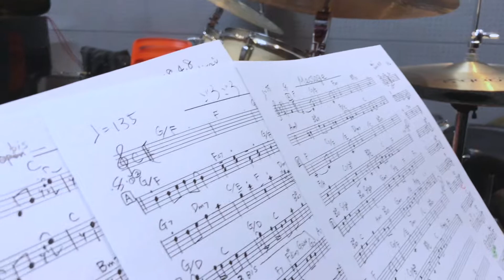['ごろごろ' Making Movie 12] RECリハーサル8 - 平井景 | Kay Hirai 2018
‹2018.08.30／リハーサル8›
作曲家としても活動する異色ドラマー・平井景のサードアルバム『ごろごろ』。その制作過程を、1分動画シリーズで続々とアップしています。

メイキングを全て見る↓（プレイリストへGO！）
曲は「Message」（作曲・平井景）。2018年1月、平井が大事な人と死別した時に降りてきたメロディ。この曲をに書けたことが、アルバム制作への背中を押しました。

この日は以下のメンバーでリハーサル。
寺地美穂 sax／青柳誠 piano／越田太郎丸guitar／村上聖bass／平井景 drums、作曲

■□■平井景3rdCD『ごろごろ』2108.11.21リリース■□■

ドラマー＆ソング・ライターのパイオニア！
大きな転換期を迎えた平井景のリーダー３作目。
感動と躍動のジャズ・フュージョン進化形！

寺地美穂 sax
高瀬龍一 trumpet
青柳誠 piano
光田健一 piano
越田太郎丸 guitar
村上聖 bass
平井景 drums & compose